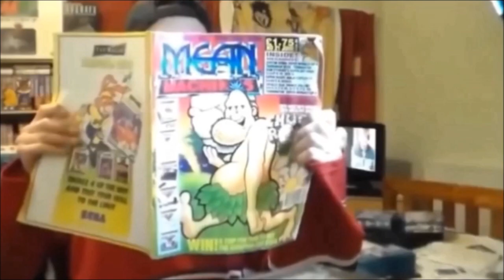Night Breed On ZX Spectrum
A quick and very poor game play of Night Breed on the ZX Spectrum based on the movie by Clive Barker.